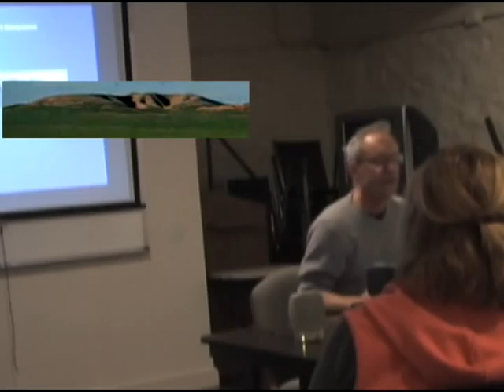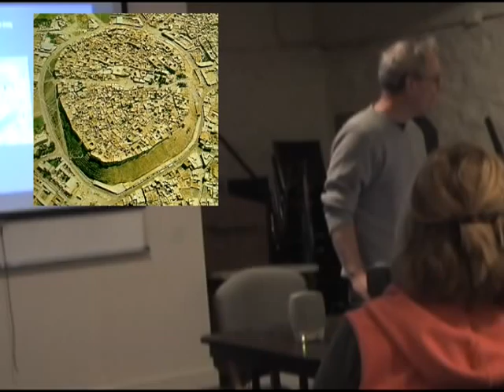Collapse: the Symbolism of 9/11, Part 2: Collapse is all around us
D. Stephenson Bond, Jungian analyst presents excerpts from his lecture Collapse: the Symbolism of 9/11, the Credit Crisis, and the End of an Age at the C. G. Jung Institute, Boston, October 15, 2010. Part 2 looks at the artifacts and images of collapse all around us. Steve discusses his childhood experience with Indian mounds, ruins, and Detroit.